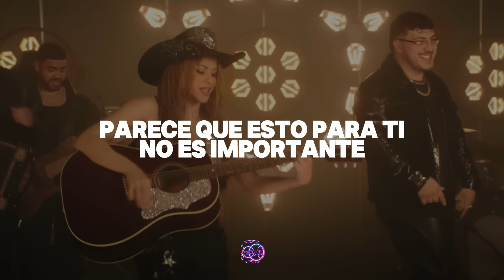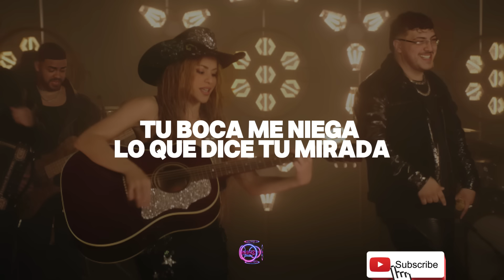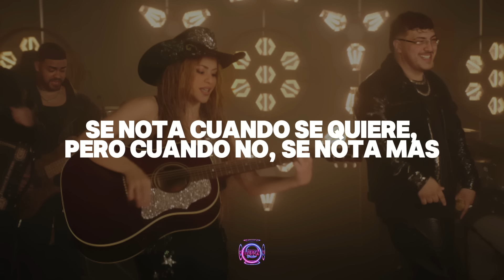Shakira & Grupo Frontera - (Entre Parentesis) (Letra/Lyrics)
🎤 LETRA  - Entre Paréntesis -  Shakira & Grupo Frontera:

[Verso 1: Payo Solís & Shakira]
Dime qué te paso, ¿por qué te noto fría?
Tus besos ya no saben a lo que sabían
Sigues durmiendo en mi cama, pero la siento vacía
Dime qué te pasó, ya no eres el de antes
Parece que esto para ti no es importante
Hay cosas en la vida tan obvias que no hace falta ni decir

[Coro: Payo Solís & Shakira]
Se nota cuando se quiere, pero cuando no, se nota más
Antes venías sin llamarte, ahora sin avisar te vas
Ya no hace falta que aparentes, si
Pusiste el final entre paréntesis

[Post-Coro: Shakira & Payo Solís]
Esto ya no da más
Esto ya no dio más

[Verso 2: Payo Solís & Shakira]
Tu boca me niega lo que dice tu mirada
Tus manos no calientan cuando me tocas la piel
Esa manera de besar no sabe a nada
El que te abraza soy yo, pero estás pensando en él
Y tú, uh-uh-uh-uh-uh, ya lo diste por perdido
Solo sé sincero, te lo pido
Prefiero la verdad a vivir con tus labios compartidos
Me está doliendo y tú no sabes cuánto
Por culpa tuya se congeló el cuarto
Cada palabra me hiere, no creo que me recupere

[Coro: Payo Solís & Shakira, Ambos]

[Post-Coro: Payo Solís & Shakira, Ambos]

[Outro: Grupo Frontera & Shakira]
Esto es Grupo Frontera
Con La Loba
¡Au!